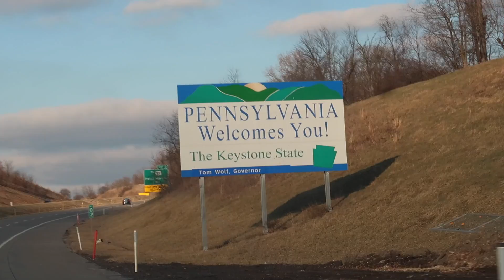Twins First Time Bowling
Sage, Poppy, and Archer go bowling for the first time.

Want to contribute to our “baby book” and send us a letter, drawing or postcard? Don’t forget to say what state or Country you are from for us to add to our map!